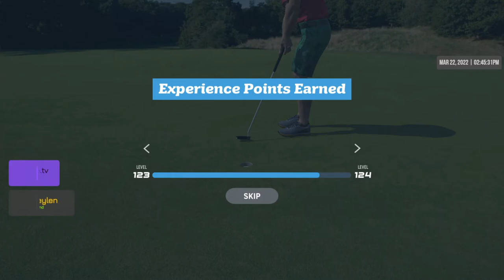WGT Golf. A perfect round of 3 holes against a Tour Legend @ Bethpage Black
WGT Golf. Another three birdies in a row for a perfect game of golf.